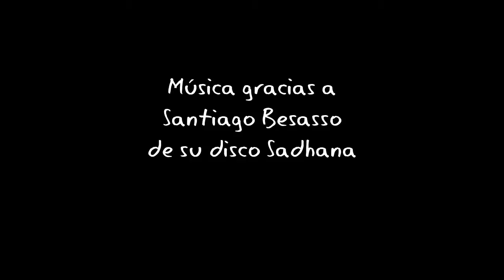Receta: Ensalada tibia de calabazas, peras, nueces, queso brie